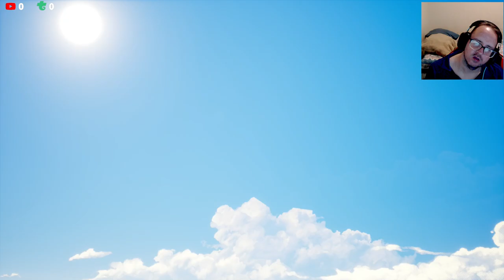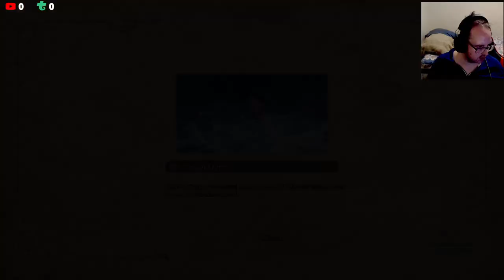Side Questing And Collecting Part 02 - Vision Of Mana Lets Play #21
Chapters
00:00 Mana Tree
30:00 Side Quest

None

Gamer Tag
Xbox: Sharp256#7725
Steam: Sharp256